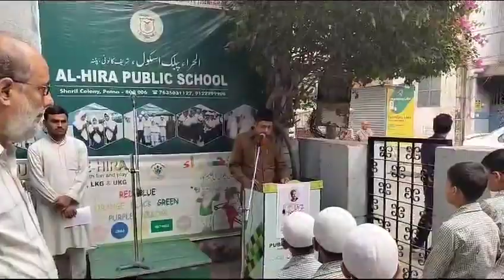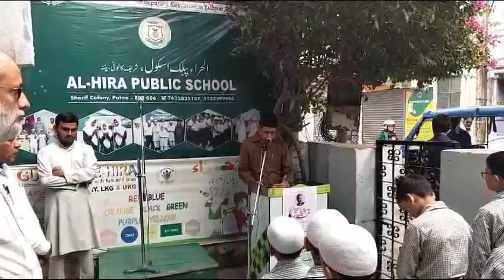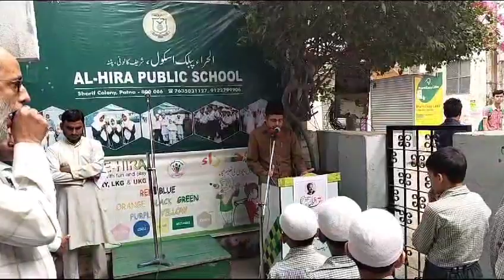Allama Iqbal's Inspiring Vision: A Tribute by Md. Anwar | Iqbal Day Speech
Join us in commemorating the great philosopher-poet Allama Iqbal on Iqbal Day with a profound speech delivered by Md. Anwar, Director AL- HIRA PUBLIC SCHOOL, Sharif Colony, Patna Discover the wisdom and vision of Allama Iqbal as Md. Anwar pays homage to his contributions to literature and philosophy, and how his ideas continue to inspire generations. Don't miss this insightful tribute on the occasion of Iqbal Day.